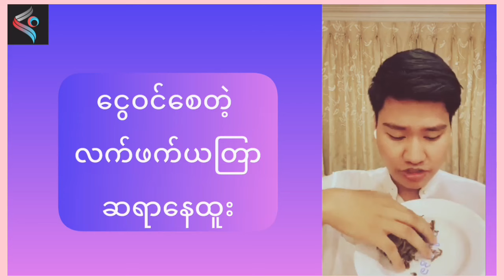ငွေဝင်ကောင်းချင်သူများအတွက် အစွမ်းထက်တဲ့ လက်ဖက်ယတြာ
ငွေဝင်စေတဲ့ လက်ဖက်ယတြာ ဆရာနေထူး